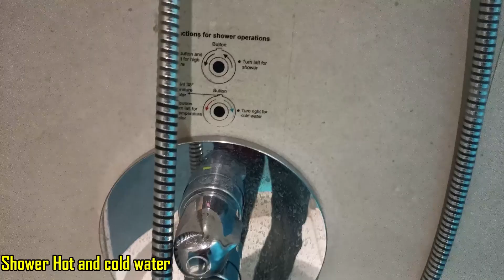Holiday inn racecourse Bangalore Room Part 3